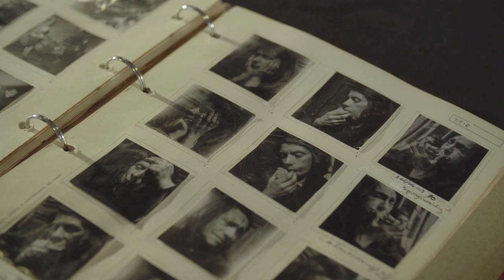Archive Dive #2 Contactalbum Tweede Wereldoorlog van Cas Oorthuys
Ons hoofd collecties Martijn van den Broek en restaurator Katrin Pietsch halen bijzondere collectiestukken uit het depot en wijzen je op details en vertellen je het verhaal achter de foto.

In Archive Dive #2 laat Martijn van den Broek ons het oorlogsalbum van Cas Oorthuys zien. Met gevaar voor eigen leven maakte Oorthuys tijdens de Tweede Wereldoorlog foto's van het leven tijdens de bezetting en de activiteiten van het verzet.